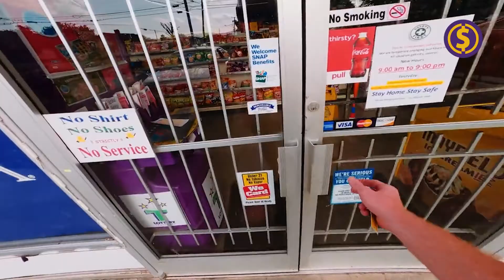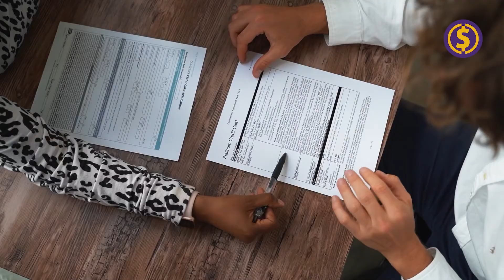Como funciona uma fatura de cartão de crédito | Educação Financeira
Você sabe como funciona a fatura de um cartão de crédito?
O que parece óbvio para você pode não ser óbvio para outras, por isso hoje eu explicarei melhor como funciona a fatura de um cartão de crédito.

 É um assunto básico, mas tem gente que ainda não entende como funciona e que talvez por isso, entre para a lista de negativados logo após conseguir o primeiro cartão de crédito.

 Ter um cartão de crédito é algo que facilita muito a nossa vida, mas se você não sabe como funciona um cartão de crédito é melhor não ter um até você aprender os termos básicos e necessário para utilizar da melhor forma.

IMPORTANTE: Esse NÃO é um vídeo patrocinado e não temos nenhuma ligação profissional com a empresa citada no vídeo. O conteúdo do vídeo é apenas educativo.